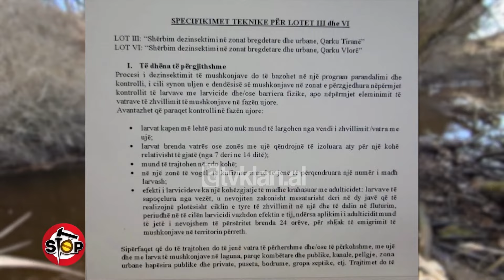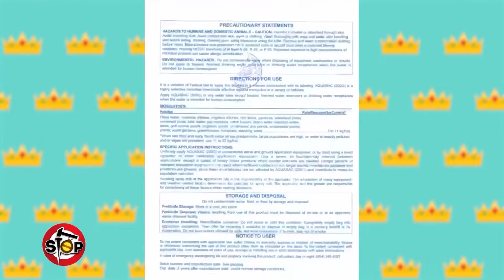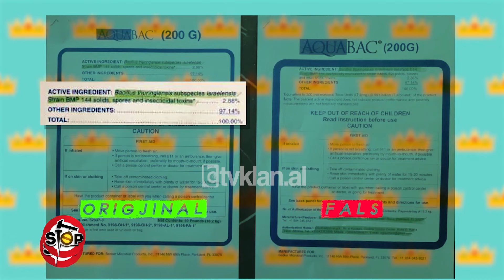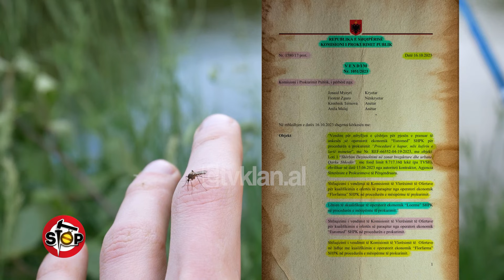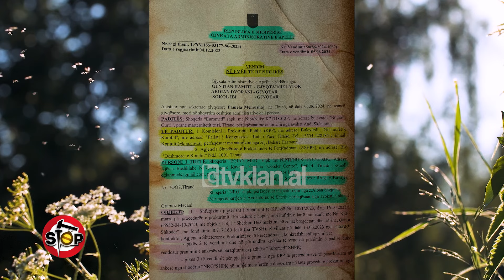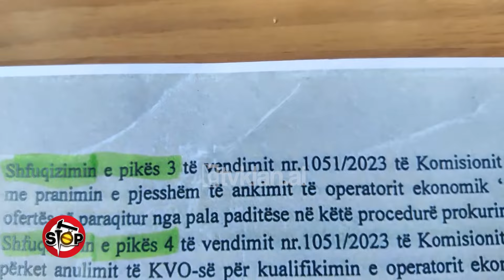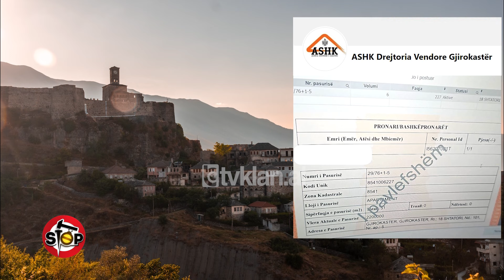Stop - 12 Shtator 2024 (Emisioni i plotë)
“A e mban mend emrin tënd”, fansi i Trump ngacmon presidentin Biden.
Presidenti amerikan Joe Biden ka shkaktuar një situatë humori, duke vënë në kokë kapelen e kundërshtarit Trump, në një stacion zjarrfikësesh në Pensilvani, Biden ka bërë batuta me një simpatizant të Trumpit, i cili e pyeti presidentin, nëse e mbante mend emrin e tij.Kryeministri Rama, gjatë një interpelance për mbetjet e rrezikshme në parlament, u shpreh, se në këtë rast janë mbetjet, që prodhojnë politikë.

Turizëm mes mushkonjave, firma e dezinsektimit fut insekticid të ndaluar.
Edhe pse flasim për turizëm të suksesshëm, një ndër problemet e mëdha të sezonit veror, janë insektet e kudogjendura. Verën e kaluar emisioni “Stop” investigoi, sesi kompania “Egian Med” shpk falsifikoi dokumentat dhe mori një autorizim për dezinsektimin e vendit, duke fituar një tender në vlerë miliona lekë. “Egian Med” kishte falsifikuar dokumentin e një insekticidi, që nuk lejohet të përdoret në Shqipëri. Ne informuam kompaninë, që e prodhon atë në Florida dhe EPA-n, institucionin, që certifikon insekticidet në Usa.Nga përgjigjet zyrtare u konfirmua, që insekticidi i përdorur nga “Egian Med” dhe që mori autorizim nga MSH nuk ishte i kësaj kompanie, sic kishte pretenduar “Egian”.
Ky fakt bëri, që KPK të anullojë tenderin, që kishte shpallur fitues “Egian Med”.
Por nga ana tjetër, MSH nuk ia anulloi autorizimin e marrë me dokumente false kësaj kompanie, që “Egian”, të mund ta godiste në gjykatë.Vetëm dy muaj më pas, subjekti “Euro Med”, që bën dezinsektimin me produktin e “Egian Med” hap gjyq në Apelin Administrativ, duke e fituar sërish autorizimin për një biocid, që nuk lejohet të përdoret në Shqipëri.Kjo cështje brenda 5 muajsh u mbyll në favor të subjekteve, që kishin përdorur dokumente false.Si pasojë e gjithë këtij kaosi në këtë fushë,Shkodra e Lezha mbetën pa dezinsektim.

“Kam 4 muaj që vij vërdallë”, shet shtëpinë, nuk merr lekët e certifikatën.
Sazan Duro, një qytetar nga Gjirokastra, tregon, se ka shitur një banesë në këtë qytet. Ai thotë, se sipas rregullave, kanë shkuar te noteri, ku kanë bërë dhe kontratën për për shitblerje. Mbas një periudhe 10 ditore, u kthye një faturë nga Hipoteka, që duhet të paguhej aplikimi nga blerësja dhe tatimi nga shitësi. Blerësja, në emër të noterit, bllokoi lekët në bankë, deri në momentin, që ajo do të merrte certifikatën. Sazani shprehet, se as ai nuk ka marrë lekët, as blerësja nuk ka marrë certifikatën e pronës prej 4 muajsh tashmë. Ne u lidhëm me drejtorin e ASHK-së Gjirokastër, i cili shpjegon, se kjo procedurë zgjat 15-20 ditë. Por, meqënëse ka pasur mbingarkesë sistemi, mund të ketë vonesa. Pasi i vumë në dispozicion fletën e aplikimit të Sazanit, cështja u zgjidh brenda 3 ditësh.